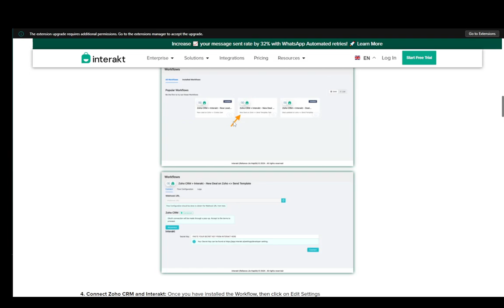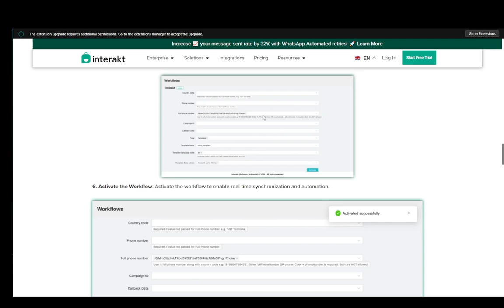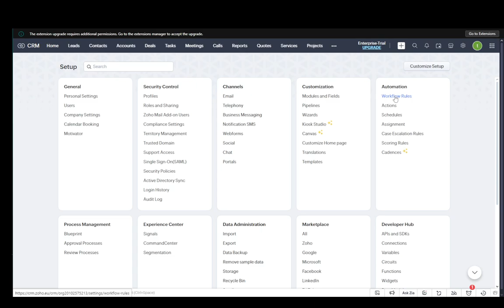How To Integrate Interact With Zoho CRM Tutorial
Today we talk about integrate interact with zoho crm,zoho crm,zoho crm tutorial,zoho integration